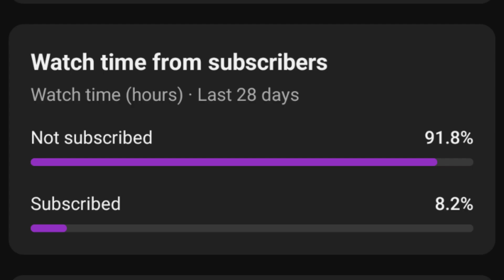Men's League Hockey Postgame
I had fun talking to Cameron Rouleau after his team won tonight 5-2. They've now won five straight heading into the playoffs!